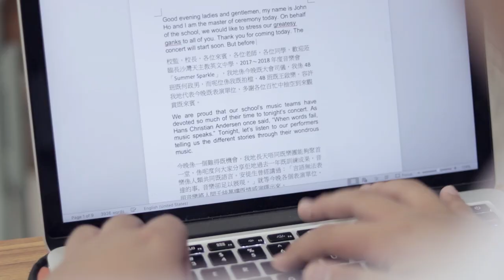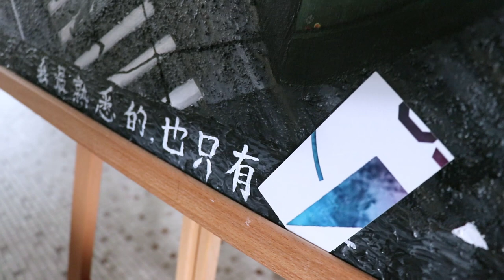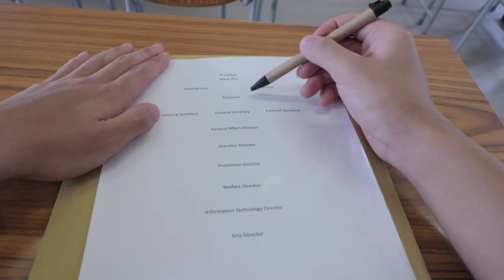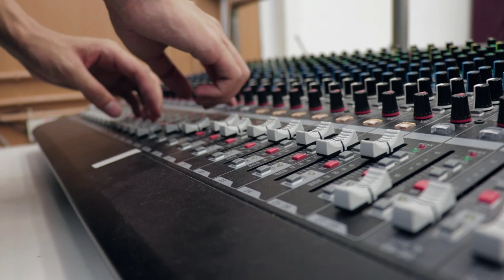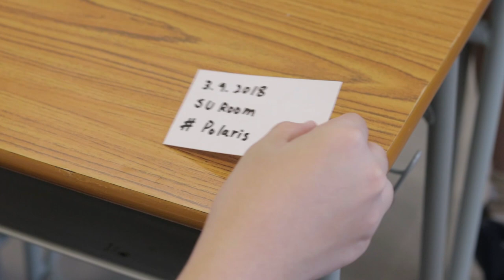Polaris 2018-19 CSWCSS promotional Video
Polaris is the proposed Students' Union Cabinet of
Cheung Sha Wan Catholic Secondary School
"Polaris, dare to be adventurous."